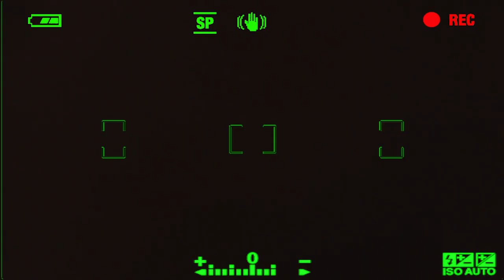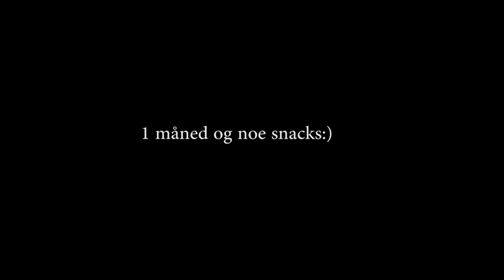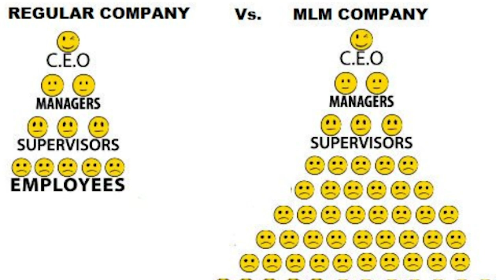HVOR MANGE KJØNNSYKDOMMER?! Nellie & Marcus Enerud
Fredrik Haraldsen er med Nellie og Marcus Enerud i denne nye videoen hvor vi sjekker ut hvor godt de EGENTLIG kjenner meg!?

FØLG MEG VELDIG GJERNE PÅ BÅDE SNAPCHAT og INSTAGRAM

Utstyr:
- Canon G7x mark III
- Soft Box (Kjell & Company)